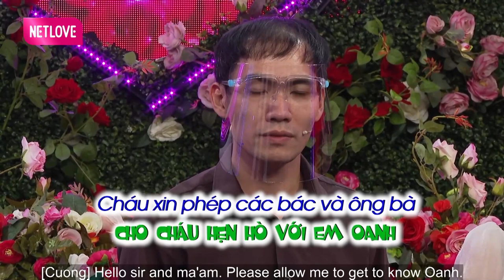Mỹ Nữ Kiểm Toán Đổ Gục Trước Màn Biểu Diễn Quyền Cước TUNG CHẢO Của Chàng Võ Sư